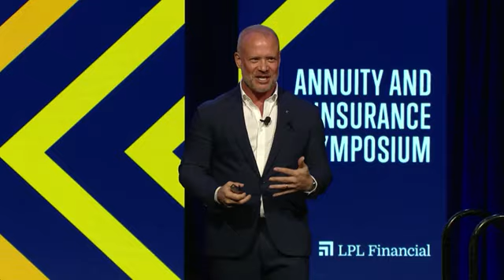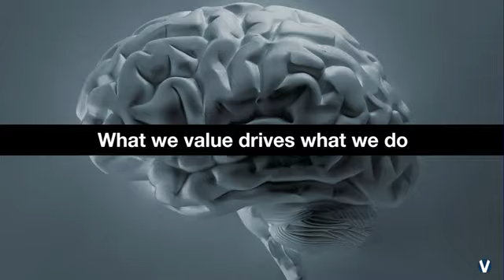David Allison Keynote Excerpt | Demographics Don't Help